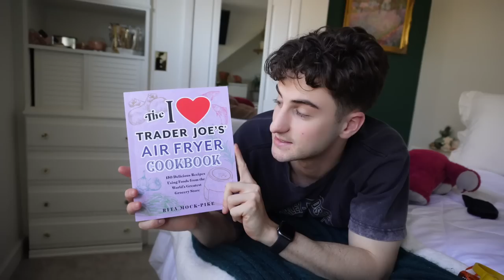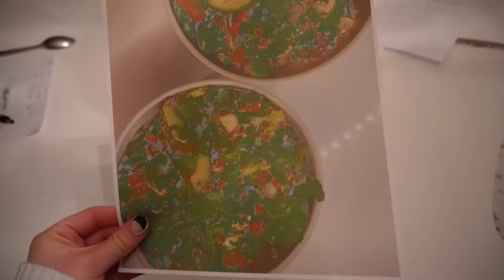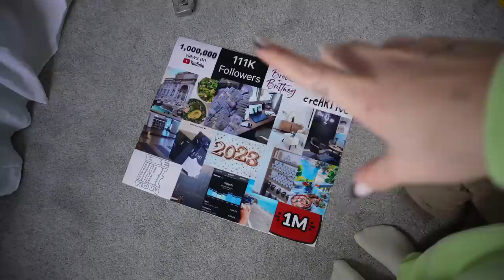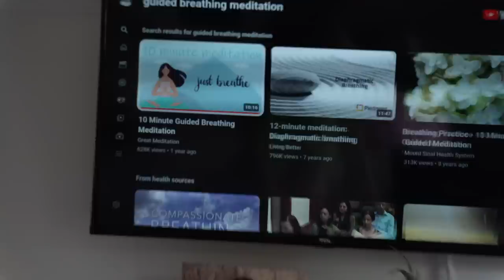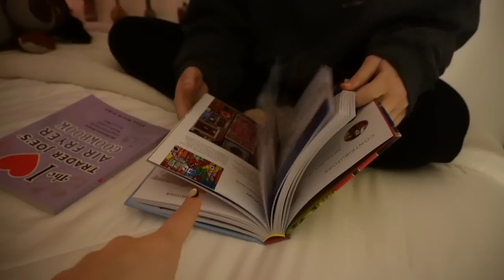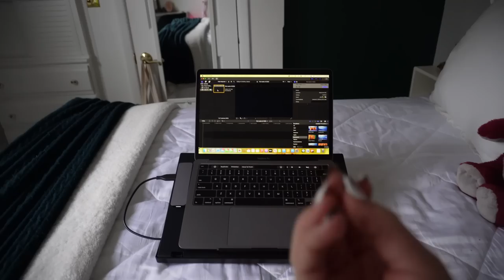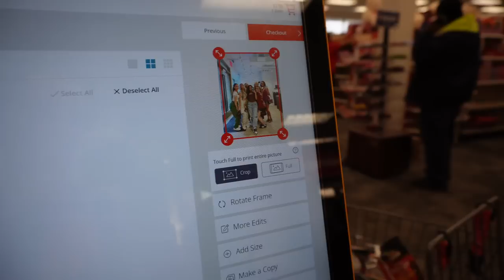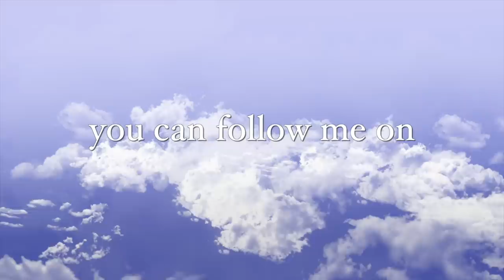first week of 2023.... *week in my life*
HAPPY NEW YEAR! welcome to the first week in my
life of 2023!
how are you guys? how's the new year treating you?! lets chat about it in the comments!
I love you all so much and hope you enjoy my first video of the year!
xo
Brooke

❣️About me❣️
Where do i live? New york!
Age: 22
Birthday: 8-25-00